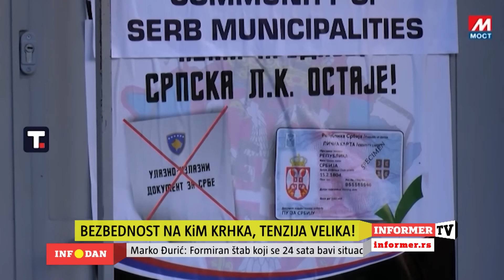INFO DAN - Bezbednost na KiM krhka, a tenzija velika!